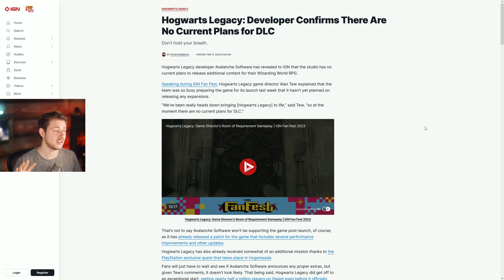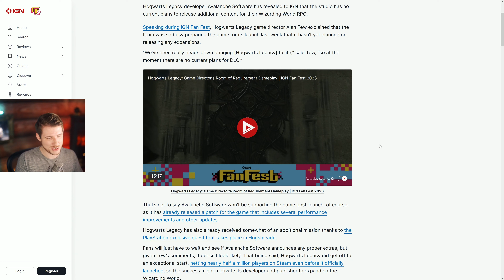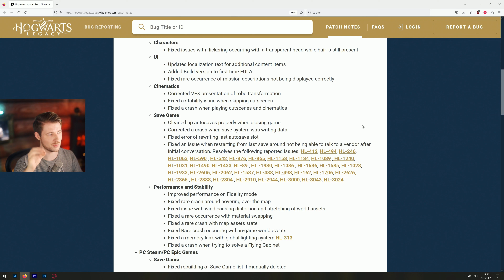DEVASTATING NEWS for Hogwarts Legacy & a new Update - Hogwarts Legacy News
Franky Boy is your channel for Open World RPGs like The Witcher 3 Next Gen or Assassin's Creed!